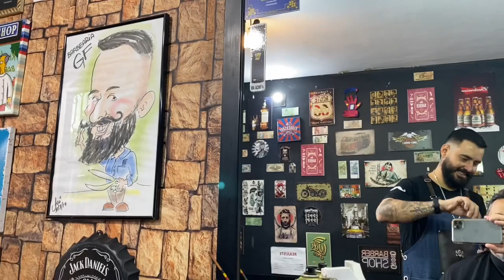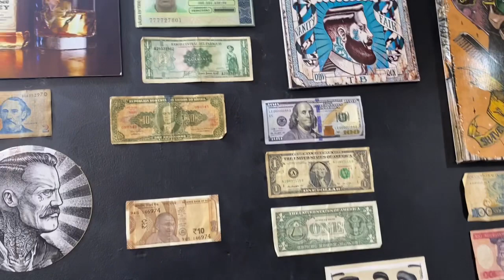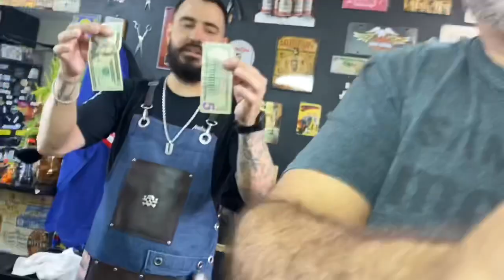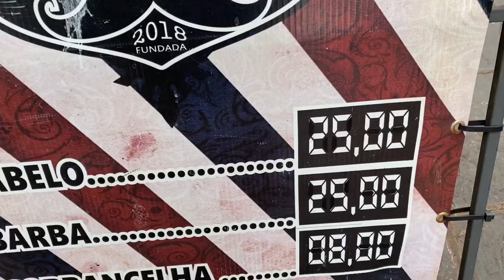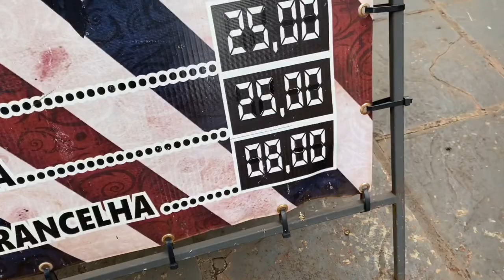$5 dólares cortar o cabelo no Brasil.